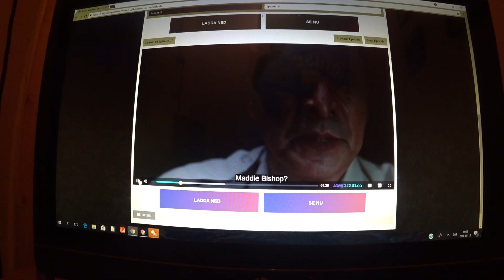Siren episode 7 - Wrong name from actor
12:54 in the serie "Siren" episode 7, the actor says "Paddie" instead of "Maddie" How can a producer miss that wrong pronounce of the actor? Crystal clear error!